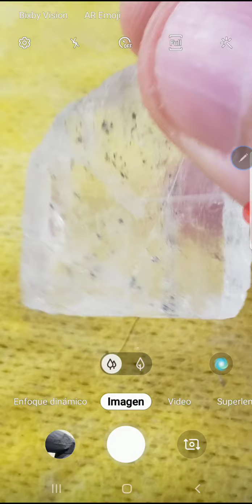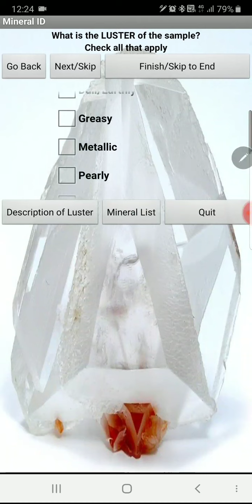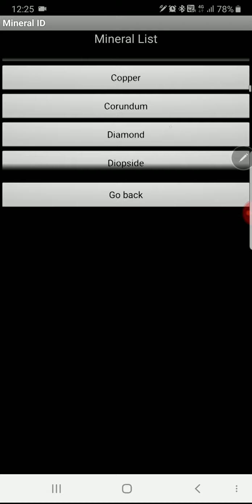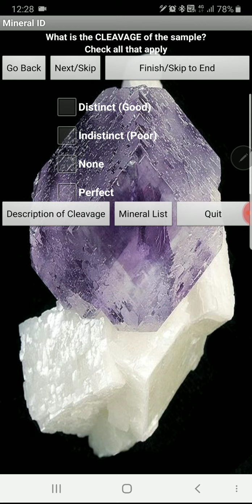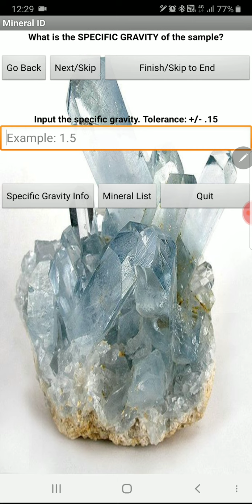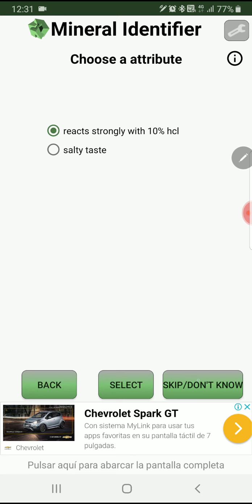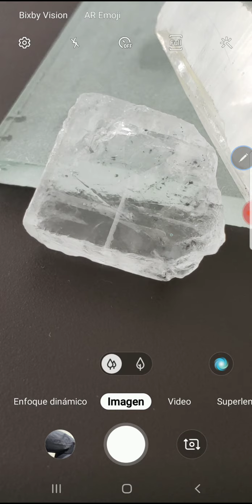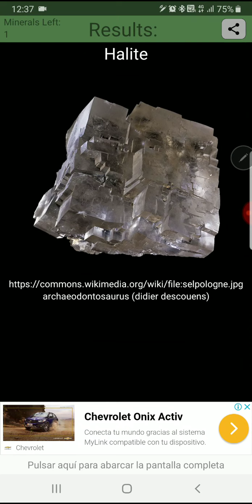Introducción al Reconocimiento de Minerales - 06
Esta serie de vídeos de 1 hora en total NO pretende ser un curso de Mineralogía Descriptiva . . . es un recuento muy rápido de instrucciones que pueden ayudar a una persona para iniciar su aprendizaje respecto de la identificación de minerales utilizando algunas aplicaciones gratuitas para Android.